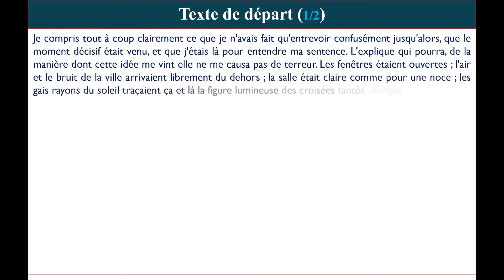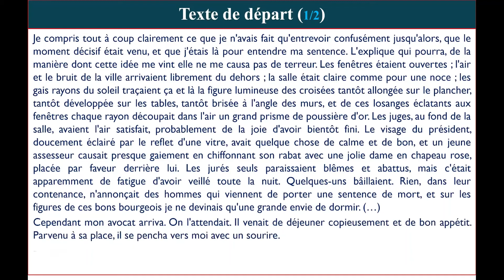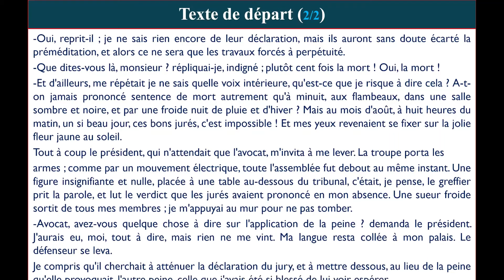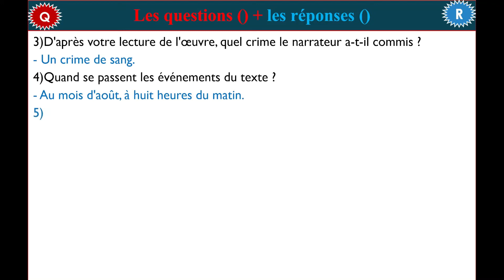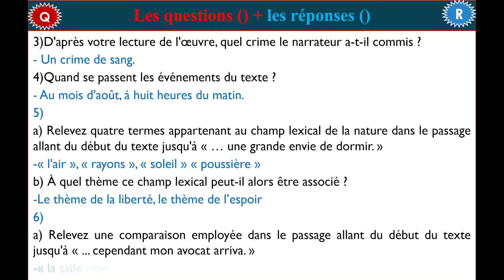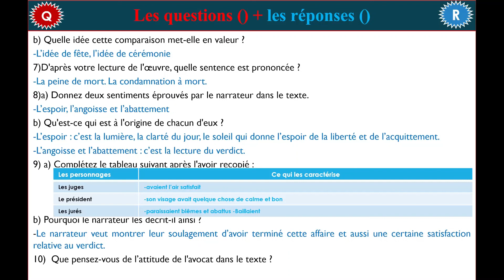Examen corrigé le dernier jour d'un condamné